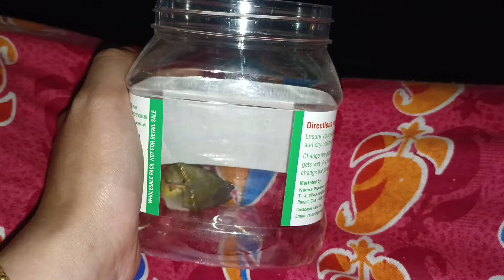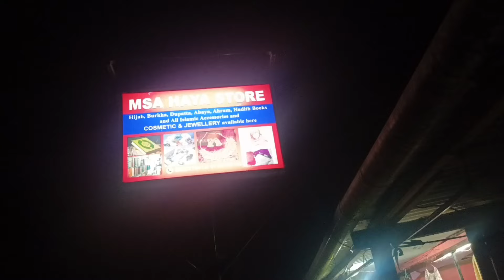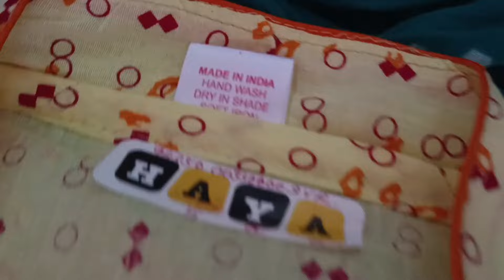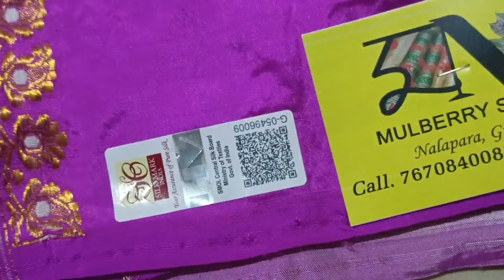ঘৰৰ মৰম❤️ হঠাৎ গা বেয়া হল বাবে ঘৰ গুচি যাব লগা অৱস্থা হল 🤕